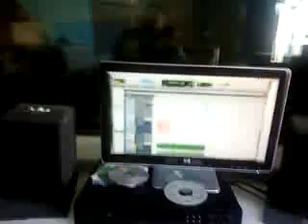Prince Polo cutting Horns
In the studio cutting horns on Lord Creator's 1970 unreleased rocksteady version of Evening News with Nadav Nirenbreg, Jason Colby, Sam Hoyt, Peter Sparacino, Freddy DeBoe and Jacob Teichroew.